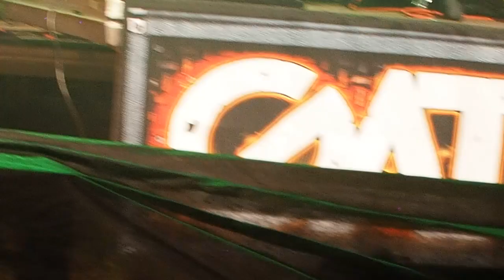091 Gate Crasher ABC klub, Pardubice 17 3 2023